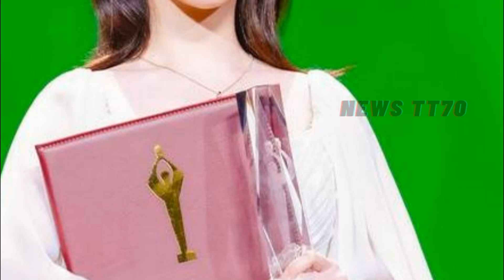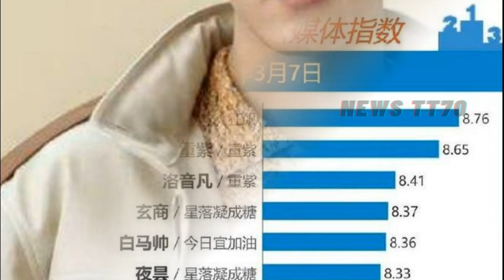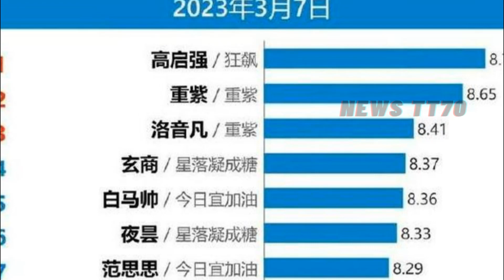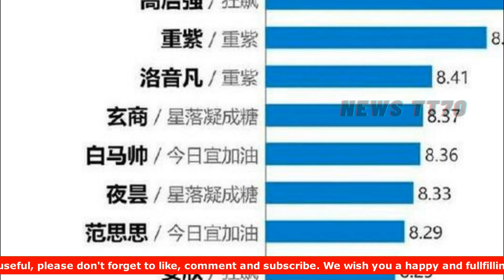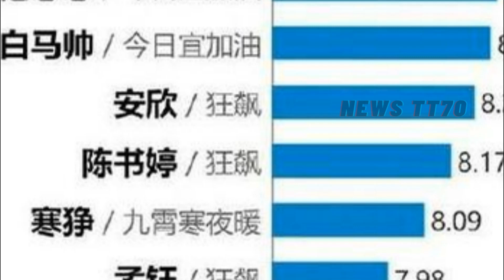【NEWS TT7003月10日】杨紫 微胖的身材又火了。肖战 海内外热度共振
杨紫微胖的身材又火了，一袭粉色荷叶边长裙优雅甜美，小锁骨撩人
肖战海内外热度共振，旧角色重新上榜，“米兰虾”或功不可没